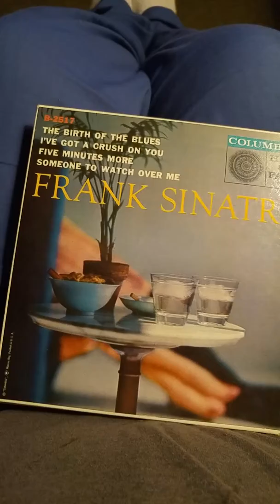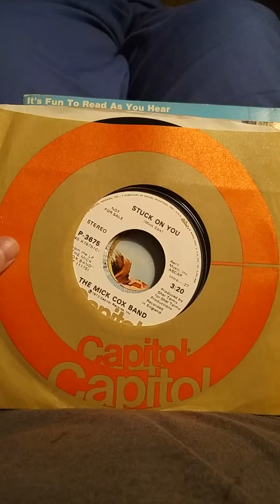Thrift Store Salvation Army Vinyl 45 Record Finds